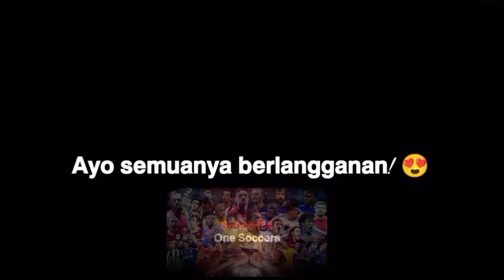Haaland adalah seorang Terminator 🤖🥶